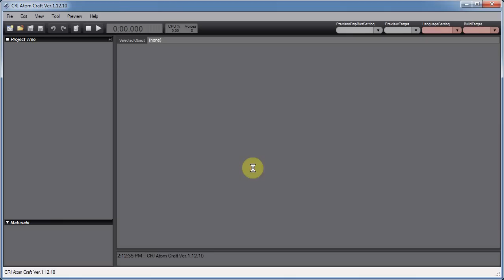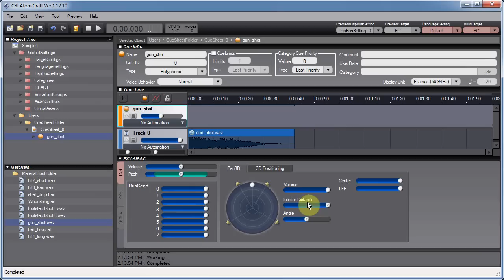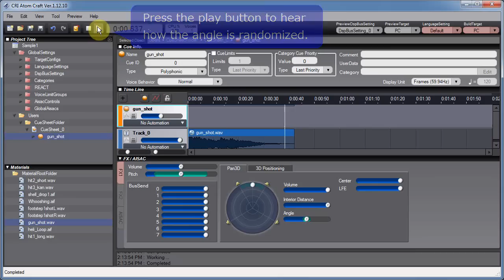"adx2" Tutorial 1: Creating Cue (CRI Middleware)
How to use AISAC: Creating a Cue, and set a simple radomization.